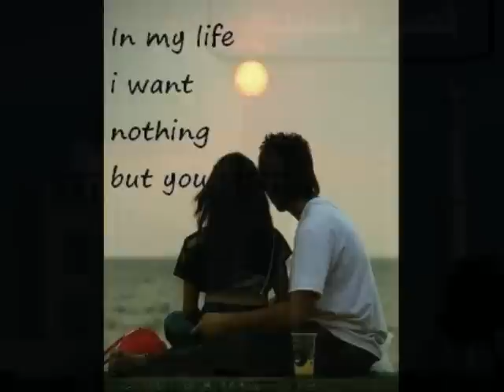اسعد جعفر - قصر مسيج ... (kashit ^_^)